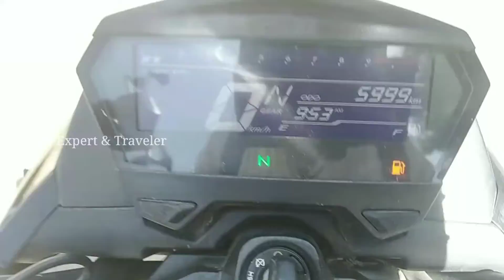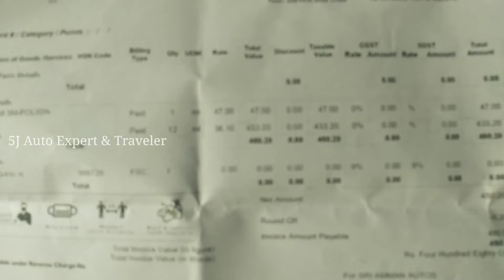3Th Free SERVICE😨 | Seat Cover INTALL For TYKE😍🏍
Please Supporting This Chennal Guys 👍😍____________________________________________

dream Trip
ladakh Riders
Bike Lover😍🏍

ONE MEN ONE DREAM ONE WAY👍😍🏍